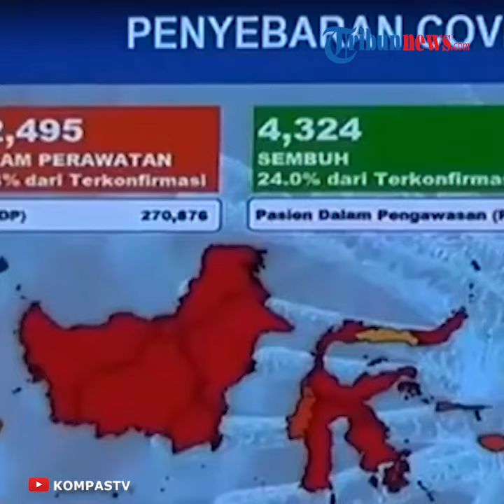Tito Karnavian Pastikan Tidak Ada Cuti Bersama Lebaran bagi ASN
TRIBUNNEWS.COM - Menteri Dalam Negeri Tito Karnavian menegaskan, tahun ini tidak ada cuti bersama Hari Raya Idul Fitri, bagi aparatur sipil negara atau ASN.

Ketegasan terkait tidak adanya cuti bersama, disampaikan Mendagri saat kunjungan kerja ke pemerintah daerah Bogor Jawa Barat, dalam forum komunikasi pimpinan daerah, pada Selasa kemarin.

Tito menegaskan, aturan cuti bersama bagi PNS, masih sesuai dengan surat keputusan bersama 3 Menteri sebelumnya, yakni pada bulan Desember nanti.

Setelah sebelumnya Pemerintah memiliki opsi lain untuk menggeser cuti Lebaran ke akhir bulan Juli 2020.

Pilihan ini ditawarkan agar cuti Lebaran berdekatan dengan libur Hari Raya Idul Adha.

Hal ini disampaikan oleh Doni Monardo, Ketua Gugus Tugas Percepatan Penanganan Covid-19 setelah mengikuti rapat bersama Presiden Joko Widodo melalui video konferens, Senin (4/5/2020).

Jadwal cuti Lebaran 2020 yang masih berlaku adalah berdasarkan Revisi SKB 3 Menteri Nomor 391 Tahun 2020, Nomor 02 Tahun 2020 dan Nomor 02 Tahun 2020 tentang Perubahan Kedua atas Keputusan Bersama Menteri Agama, Menteri Ketenagakerjaan dan Menteri Pendayagunaan Aparatur Negara dan Reformasi Birokrasi Nomor 728 Tahun 2019, Nomor 213 Tahun 2019, Nomor 01 Tahun 2019 tentang Hari Libur Nasional dan Cuti Bersama Tahun 2020.

Berdasarkan aturan tersebut, tambahan cuti bersama Lebaran yang sedianya tanggal 26-29 Mei 2020, diganti menjadi akhir tahun tepatnya 28-31 Desember 2020.